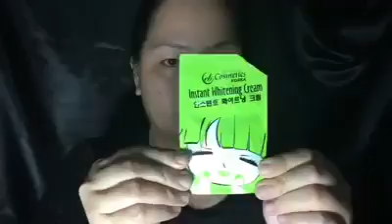1900s Makeup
I transform my self into a style icon of the each decade in 20th century throwback beauty with me.
Products used Ever bilena makeup

Fb masumi michiko